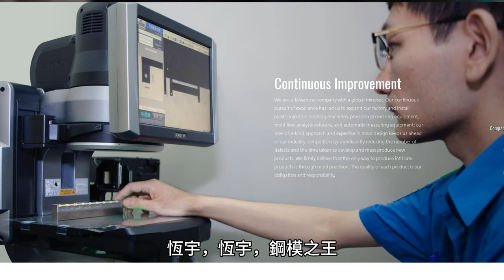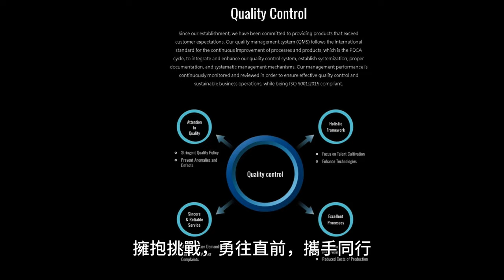恆宇精密台灣模具廠塑膠鋼模設計塑膠射出成型代工最佳合作優良廠商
No. 8,Aly.117,Ln. 36,Sec. 3,daguan Rd., Banqiao Dist., New Taipei City 220, Taiwan